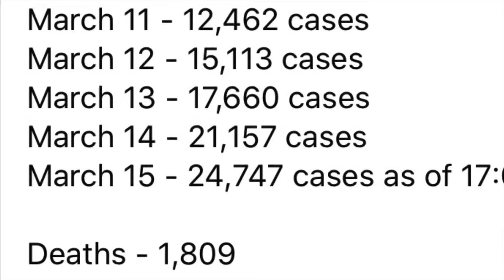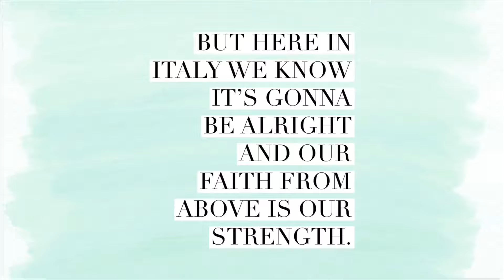COVID19🦠Kamusta na nga ba kami dito sa Italia 🇮🇹??| Corona Virus 🦠 in Italy| Lalaine Axalan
Sa mga nagtatanong kung kamusta na po kami dito sa italya panuorin nyo po ang vlog namin nung magumpisa ang lockdown dito sa Roma. I hope you enjoy this video! God bless!!